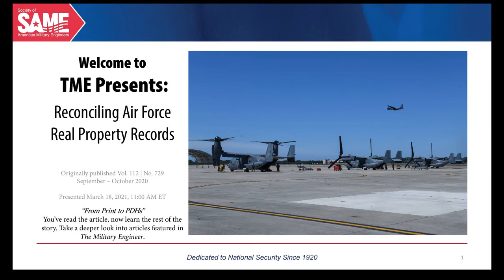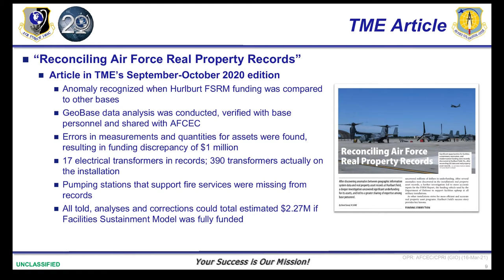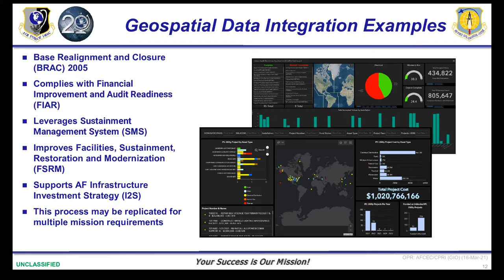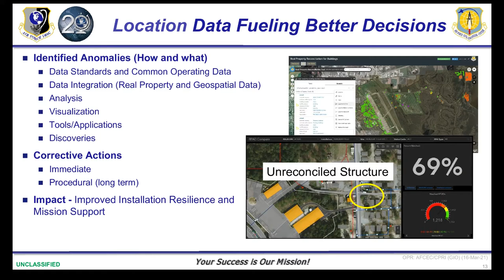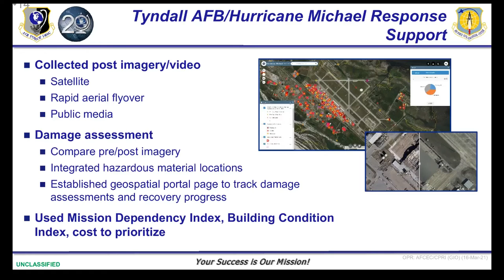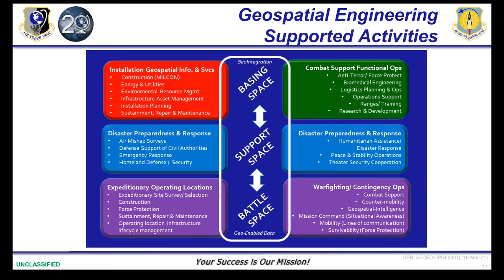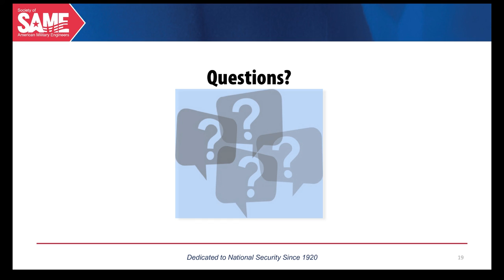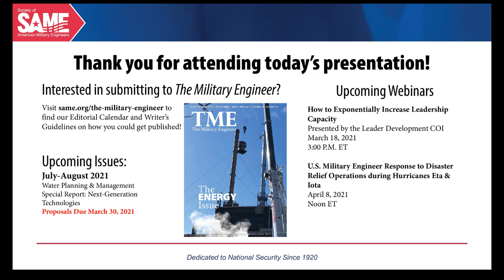TME Presents: Reconciling Air Force Real Property Records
Speakers: Scott Ensign, U.S. Air Force GeoBase Program Manager, AFCEC Geospatial Integration Officer
Vince Sclafani, Vice President and GeoBase Contract Support Director, Woolpert
David Streed, M.SAME, Senior Technical Contract Support Lead for the U.S. Air Force, Woolpert

You've read the article, “Reconciling Air Force Real Property Records,” that was originally featured in The Military Engineer September-October 2020 issue. The article detailed how an analysis and reconciliation of GIS data with real property asset records at Hurlburt Field uncovered millions of dollars in underfunding.

To get a deeper look at how that process and many like it yield benefits for the U.S. Air Force, this webinar will examine the role and impact of the USAF GeoBase program. GeoBase integrates enterprise geospatial data to support everything from installation asset management to emergency response to bio-environmental needs. The program consistently reconciles data and provides related training to support each installation and the USAF as a whole.

Presented March 18, 2021, 11:00 AM ET